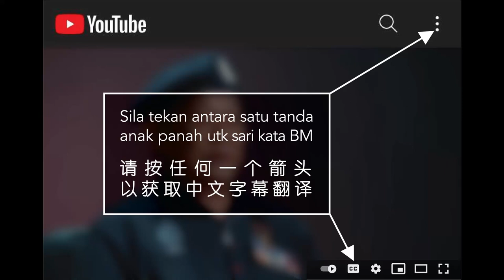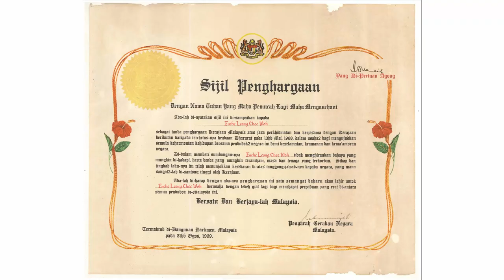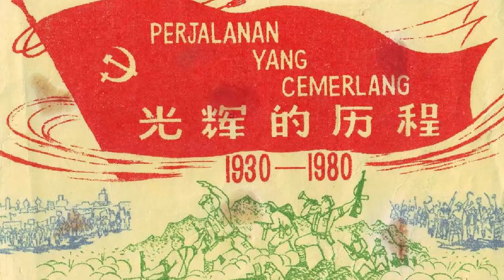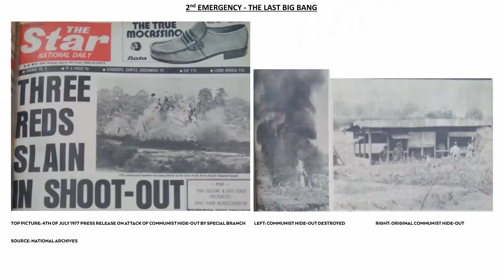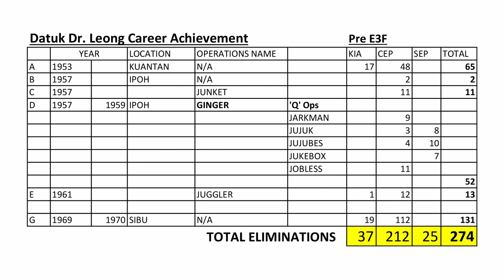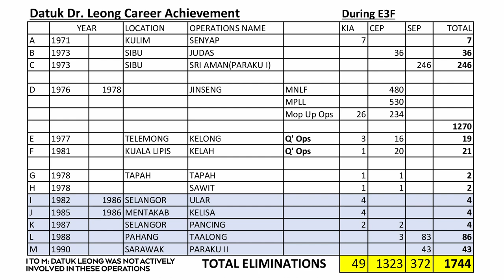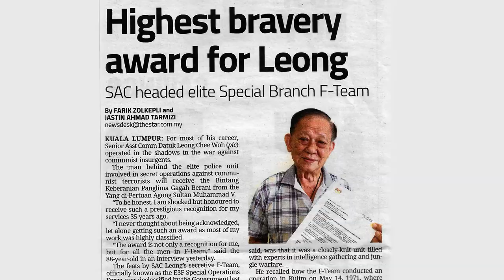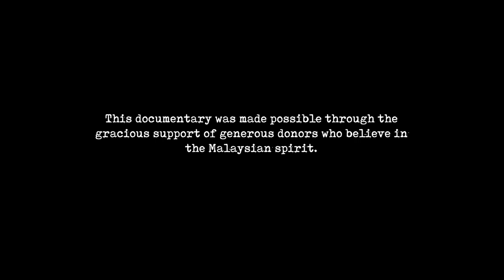VALOUR UNSEEN, GALLANTRY UNKNOWN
In Datuk Dr Leong Chee Woh's 34 year career fighting the Communists, he was the wall on which the Communist storm broke. But his story remained classified until only recently. In this video, and final episode of Valour Unseen, we pay tribute to the man to whom the nation owes so much.

Background:
Datuk Leong Chee Woh is a 34-year veteran of the Royal Malaysian Police. He spent his career fighting the Communist Terrorists in both Emergencies. He joined the Special Branch in 1954 and founded the E3F in 1971. By himself, and with the E3F, he directly or indirectly eliminated 2,018 Communist Terrorists (killed, captured, or surrendered). Datuk Leong played a pivotal role in keeping Malaysia safe from the communist terror of the 20th century. We honour his legacy with this 10-episode series, moving throughout his career, from Johor, to Pahang, Perak, Kelantan, Southern Thailand, Sarawak, and Kuala Lumpur. This is Episode 10.